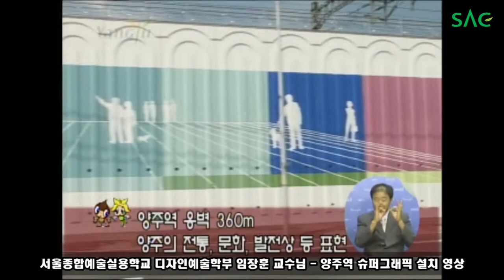[싹튜브] 서울종합예술실용학교 디자인학과 '임장훈 교수' 양주역 슈퍼그래픽 설치 YBS 출연!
서울종합예술실용학교 디자인학과 '임장훈 교수'
양주역 슈퍼그래픽 설치 YBS 출연!